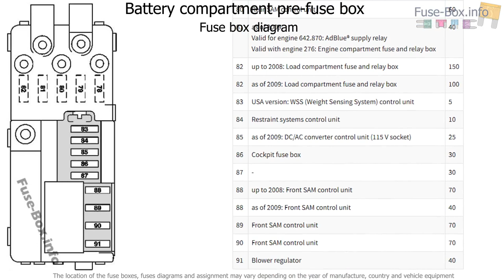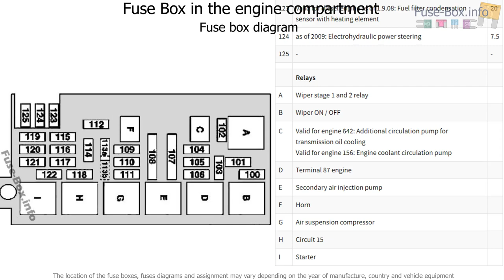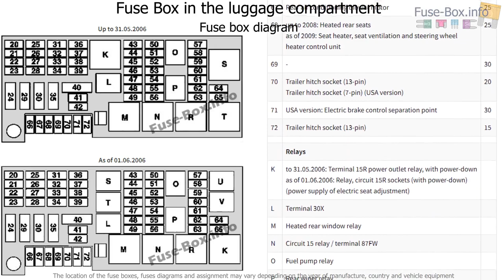Fuse box location and diagrams: Mercedes-Benz R-Class (2005-2013)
Fuse box diagram (location and assignment of electrical fuses and relays) for Mercedes-Benz R-Class (W251; 2005, 2006, 2007, 2008, 2009, 2010, 2011, 2012, 2013) (R280, R300, R320, R350, R500, R550, R63).